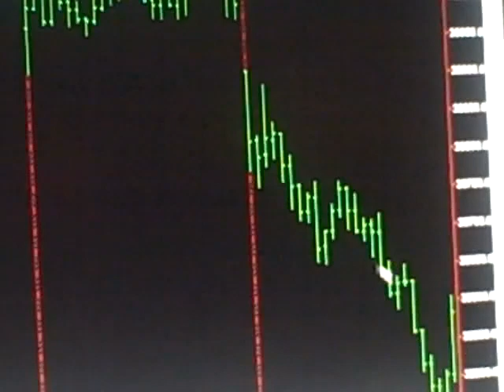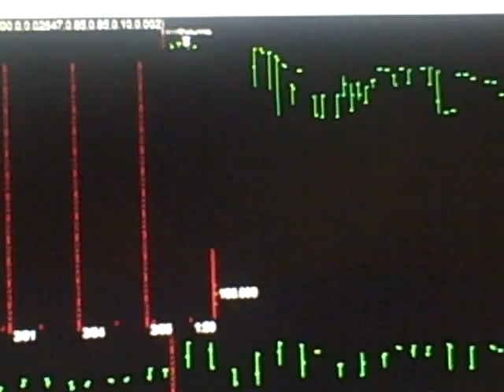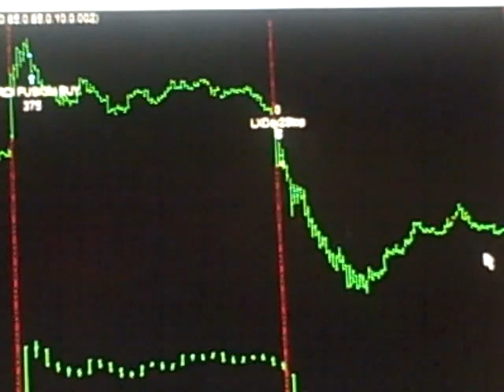Today Stock Market